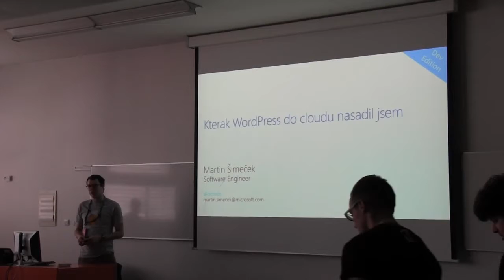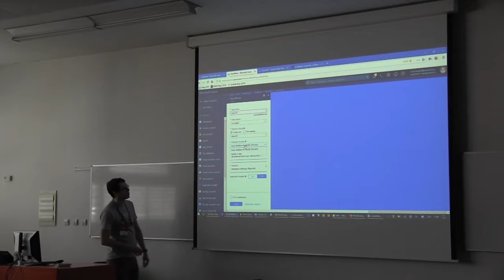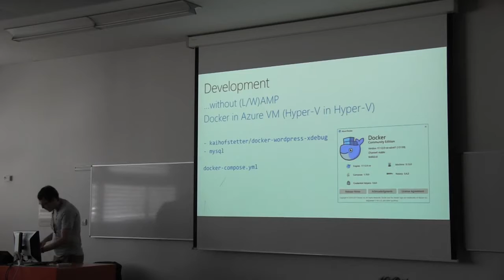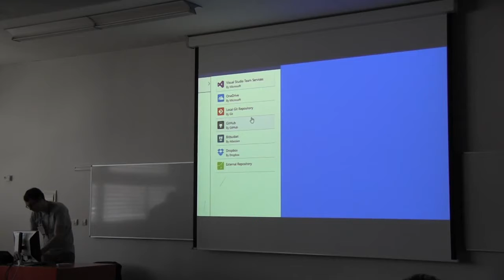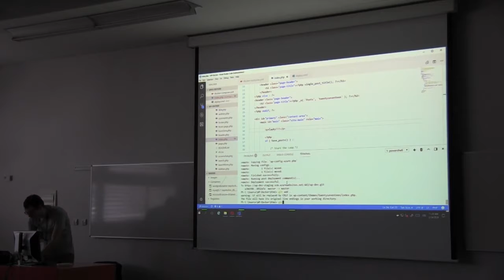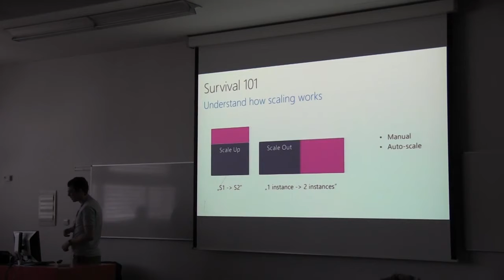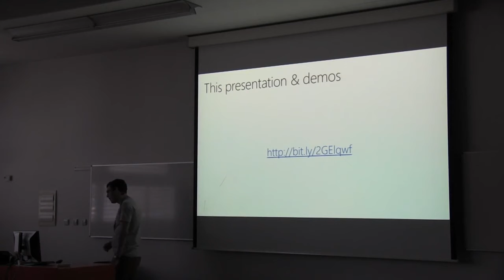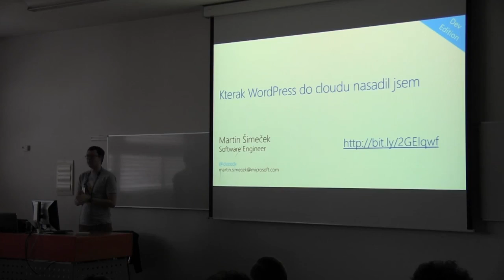Martin Šimeček: Jak jsem nasadil WordPress do cloudu od Martin Šimeček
For five years I have been painting Microsoft’s colors among developers. I’m a programmer, I grew up on Delphi and PHP, and I discovered the .NET beauty and stayed with him. Currently most of my workloads are coding with partners and customers in the Czech Republic, Slovakia, and occasionally elsewhere in the world. Together we implement our latest technology into their projects and I then publish the outputs in the form of open-source or articles. “We ship when we share,” is the current password for my team. Besides, I also lecture, make videos, podcast, and so